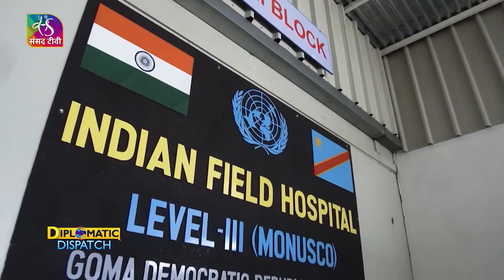Diplomatic Dispatch | UN Peacekeeping & India’s role | EP - 44 | 05 August, 2022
On the 26th of July, two BSF personnel, Head Constable Shishupal Singh and Head Constable Sanwala Ram Vishnoi, who were part of the United Nations Peacekeeping Mission in the Democratic Republic of the Congo, were killed during a protest in an eastern town near the border with Uganda. This tragic incident has brought renewed focus on the role of peacekeepers and the urgent need to ensure their safety and security. In this episode, we focus on United Nations Peacekeeping .

Anchor: Vikas Swarup, Former Diplomat and Author

Guests:
1- Lt Gen (Retd) Shailesh Tinaikar, Former Force Commander, UNMISS
2- Syed Akbaruddin, Former Permanent Representative to UN